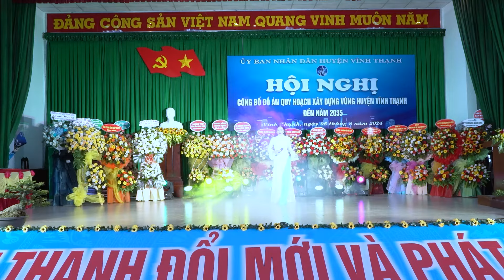THƯƠNG LẮM DÒNG KÔN | Nhạc và lời: Thanh Bình. Tb: Thu Thảo. Nhóm múa: Mỹ Xiêm#binhdinh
THƯƠNG LẮM DÒNG KÔN | Nhạc và lời: Thanh Bình. Trình bày: Thu Thảo. Nhóm múa: Mỹ Xiêm#binhdinh